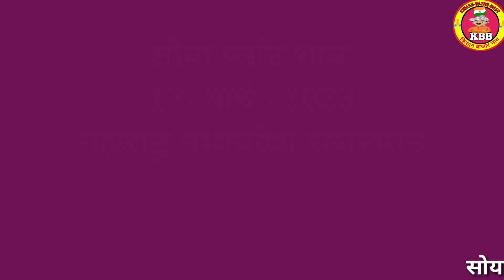Soya Plant Bhav 17 March 2023 | सोया प्लांट भाव लाइव|soya plant bhav taja|soybean ka bhav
सोयाबीन

soybean bhav
soybean plant bhav today
soya plant
soybean bazar bhav
soyabean bhav
mandi bhav
soybean plant
aaj ka soyabean ka bhav mandsaur mandi aaj ka soybean rate

Neemuch mandi soyabean bhav mandsaur mandi soyabean bhav Bhawani mandi soyabean bhav